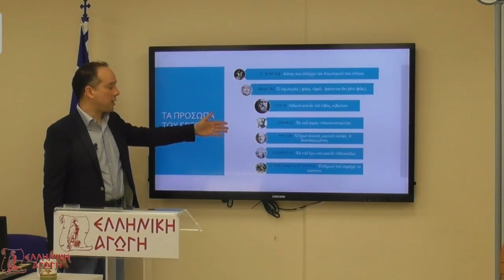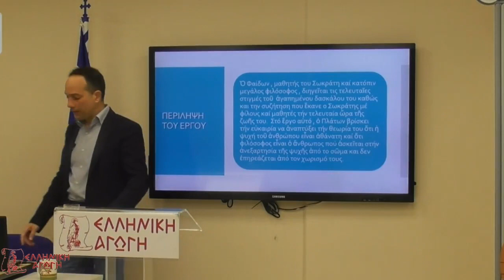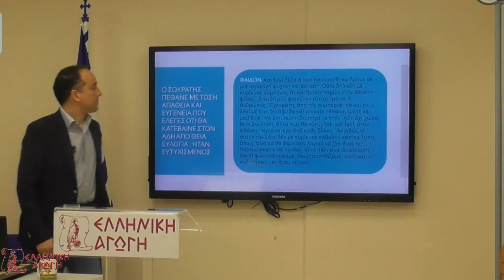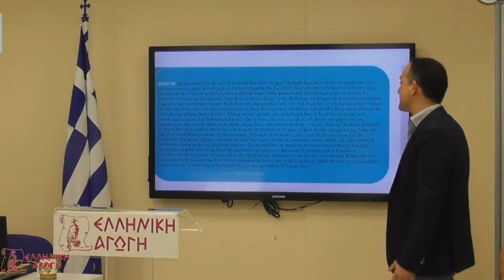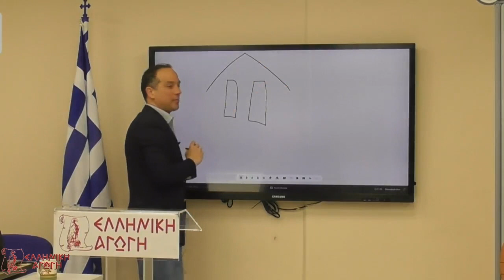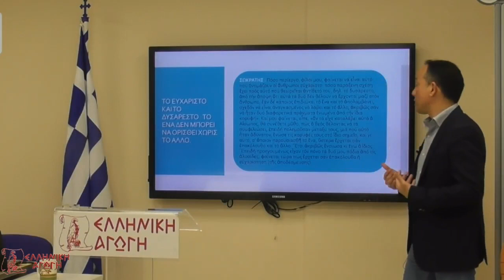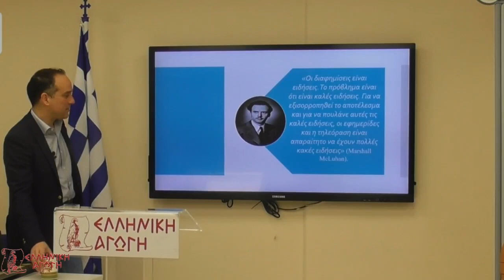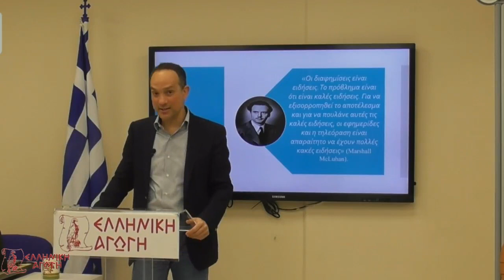Πλατωνική Φιλοσοφία: ΦΑΙΔΩΝ Η΄ ΠΕΡΙ ΨΥΧΗΣ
Στο απόσπασμα αυτό μελετούμε χωρία από τον διάλογο του Πλάτωνος «Φαίδων» (ή «Περὶ ψυχῆς»). Στο έργο παρουσιάζεται ο Φαίδων από την Ηλεία, ο οποίος ήταν παρών στη φυλακή κατά την θανάτωση του Σωκράτους, να αφηγείται στον συνομιλητή του Εχεκράτη καθώς και στον υπόλοιπο κύκλο των οπαδών του μεγάλου Αθηναίου φιλοσόφου τις τελευταίες ώρες του δασκάλου του πριν από την εκτέλεση. Στην συζήτηση που ακολουθεί το πραγματικό θέμα του διαλόγου, η «ἐπιμέλεια τῆς ψυχῆς» ως κανόνας του βίου.

Επικοινωνήστε μαζί μας για οποιαδήποτε ερώτηση ή διευκρίνιση.

ΕΛΛΗΝΙΚΗ ΑΓΩΓΗ
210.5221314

Ellinikiagogi.gr